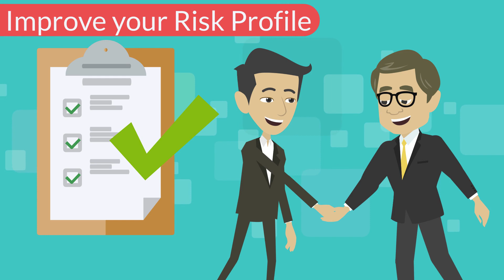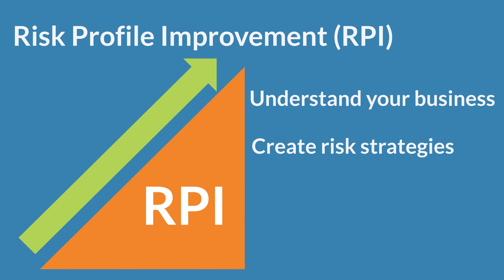Wade Associates | The Ideal Client Transformation